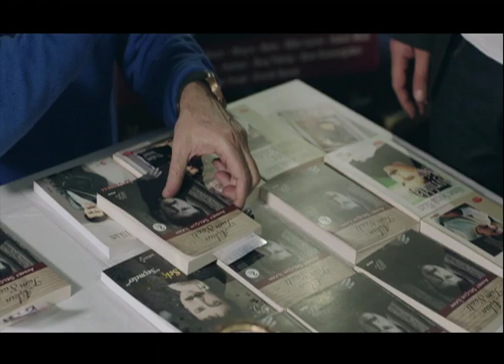Ahmet Selçuk İlkan - Sen Uyurken ( Sabahçı Kahvesi) feat Baha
İlkan Records Etiketiyle Ahmet Selçuk İlkan "Seni O Kadar Çok Sevdim Ki" albümünün yeni videosu " Sen Uyurken ( Sabahçı Kahvesi)  " Youtube kanalımızda ve tüm dijital müzik marketlerde yayında...

Yapım: İlkan Records
Albüm:  Seni O Kadar Çok Sevdim Ki
Söz: Ahmet Selçuk İlkan - Ferdi Tayfur
Aranje:Ozan Kavasoğulları
Yapım Danışmanı: Murat Alkan
2013

SEN UYURKEN
Rüzgar mumu söndürür bilirsin
Bir yangını söndürür sanma
Ve bu ayrılık ancak beni öldürür aşkımızı asla
Sen uyurken giden otobüslere yazdım adını
Bütün taksi duraklarına, hasret trenlerine
Uzak denizlerin gemilerine, kaldırım taşlarına, köşe başlarına
Bu şehirde artık herkes seni tanıyor
Gözlerin yosun yeşili, saçların ağustos sarısı
Ve tenin süt beyazı
Sokak ressamları bile seni benden iyi biliyor
Ahh sen uyurken adını ansam yüreğim titriyor
Şimdi sen kim bilir ne duygulardasın
Belki de en tatlı uykulardasın
Sen rüyalar aleminde
Yeni aşklar hevesinde
Bense yine uykusuzum
Bir sabahçı kahvesinde
Sen rüyalar aleminde
Yeni aşklar hevesinde
Bense yine uykusuzum
Bir sabahçı kahvesinde
Gittiğinden beri…